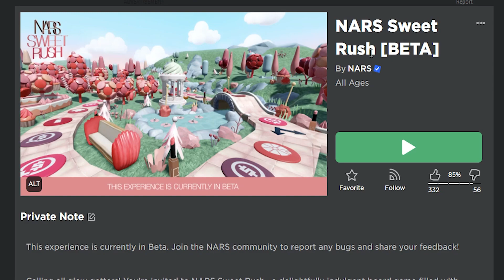ไอเทมฟรี Roblox!! วิธีได้หมวก NARS Afterglow Macaron Newsy Hat และ Limted 2 ชิ้น จาก NARS Sweet Rush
สอนรับไอเทมฟรีใหม่จากเกม NARS Sweet Rush